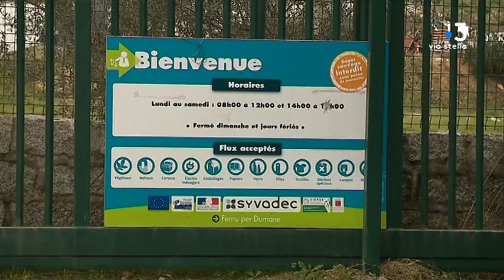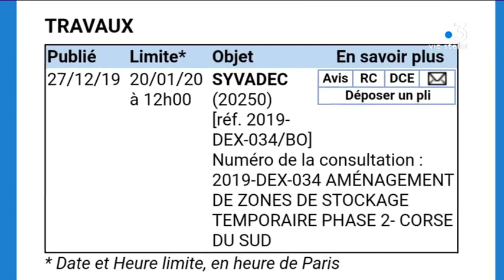Déchets : le gérant de Viggianello dépose deux plaintes, contre X et contre Valincu Lindu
Alexandre Lanfranchi, gérant du site de Viggianello, a déposé deux plaintes, l’une contre X et l’autre contre le collectif Valincu Lindu. Depuis le blocage du site, le Syvadec n’y envoie plus de camions, mais il reste de la place. Selon lui, la construction de son éco-pôle serait aussi en péril.

Intervenants - Alexandre Lanfranchi, Dirigeant SAS Environnement ; Gérald Valay, Directeur Viggianellu 2 ; Sybille Capponi, Valincu Lindu.
Equipe - Marie-France Giuliani ; Stéphane Agostini ; Wendy Martini.